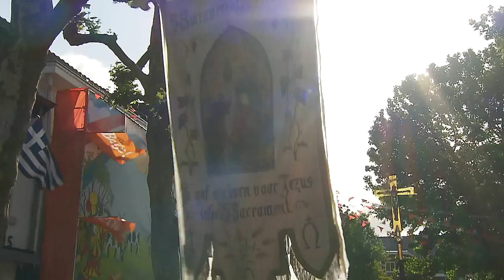Intocht Sint Remigius 9 juni 2012 Meerssen